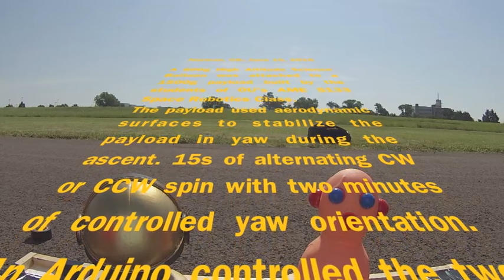OU AME 5133 Yaw-Stabilized Balloon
Most high altitude balloons spin uncontrollably.  This project used two wings (it looked like a satellite with controllable solar panels) to control the yaw of the payload.  The camera pointed in a fixed direction for 2 minutes, then would spin CW for 15s, then would stabilize again for 2 minutes, and then spin CCW for 15s.  This repeated for the 200 minute ascent.  The Balloon popped at about 90,000ft and the payload returned using a 1m parachute.  Yaw control terminated when the payload had dropped 10k feet below the max altitude.  The payload also contained, pressure, temperature, humidity and UV sensors.  The camera looked at squeeze toy and art model of an astronaut helmet in the foreground.  Most of the ascent is shown at 20X speed.  Stability can be observed by seeing the sun highlights in the eyes.  They are steady for about 6s, then spin CW or CCW for 1 as the payload does a spin.  Then the highlights hold steady for another 6s.